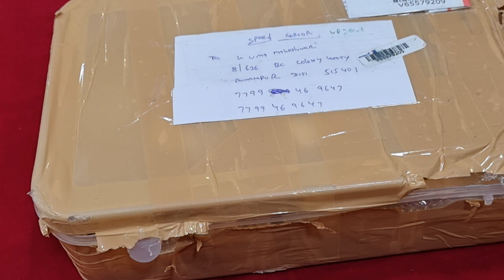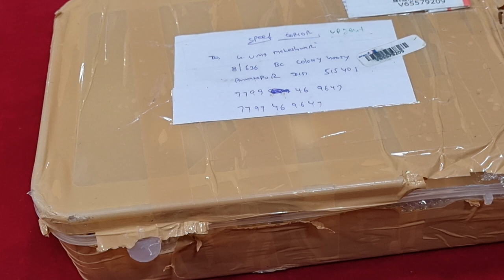Most demand collection restocked🛑🛑🛑 don't miss 💥💥💥 7799469647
Hi friends 👋👋
We are whole saler of 1gm gold, Matt, gj, temple jewelry,cz, antiq and all type of imitation jewelry

♻️send screen shot/pic of the item on what's app 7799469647
♻️only online payment, no cod. Payment through gpay, phone pay, paytm, bank transfer
♻️After payment send full payment screen shot and your complete address
♻️we will dispatch item in 2 days and share tracking details
♻️Item will be delivered in 7 to 10 working days

❌️❌️Important note❌️❌️
Unboxing vedio is compulsory for any damage or any issue

🛍️🛍️Happy shopping

Thanks from
Uma ultimate collection 🤝🤝🙏🙏